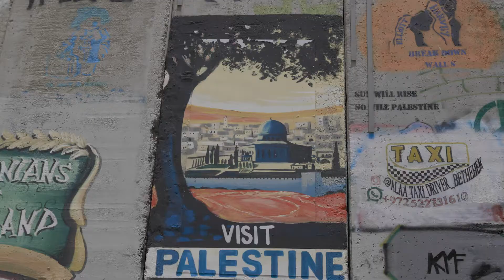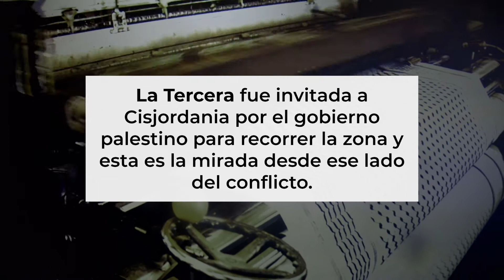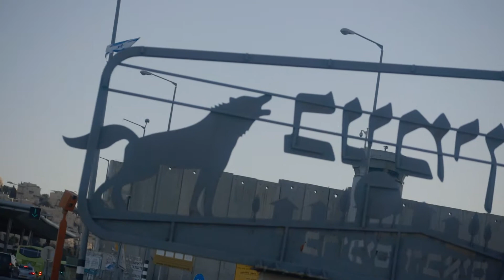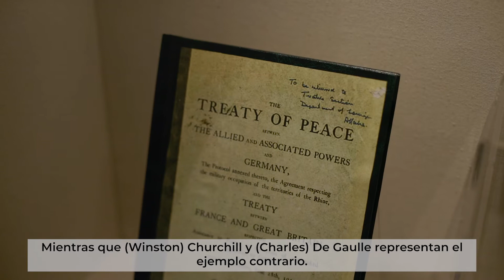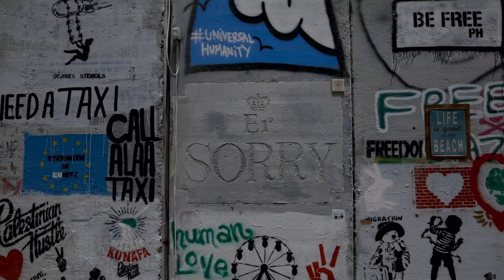La Tercera en Palestina: Palestina: un recorrido por Cisjordania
El gobierno de Donald Trump se apresta a lanzar un nuevo plan de paz para Medio Oriente, pero los palestinos miran con escepticismo. La Tercera fue invitada a Cisjordania por el gobierno palestino para recorrer la zona y dar una mirada a ese lado del conflicto.

Textos: Cristina Cifuentes
Fotos y Videos Álex Utreras